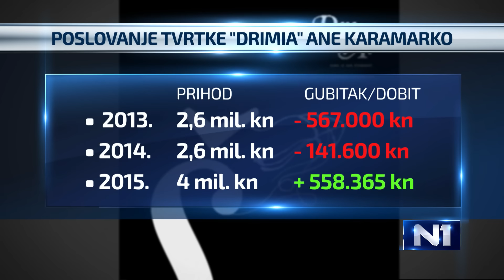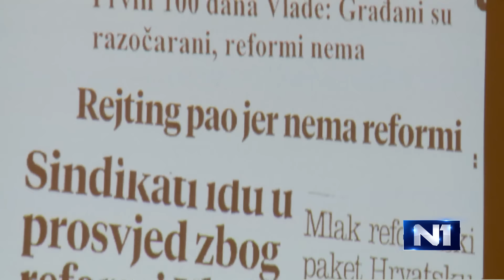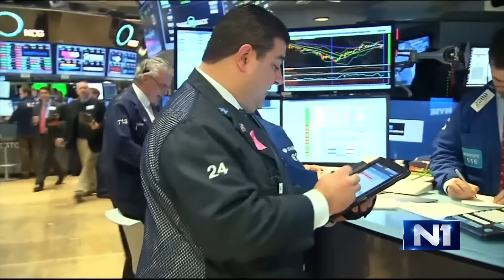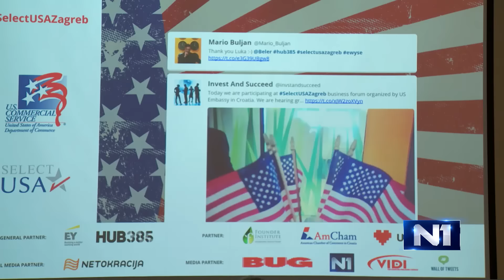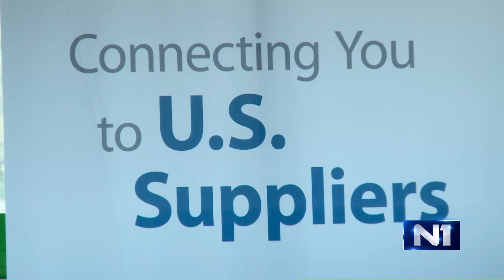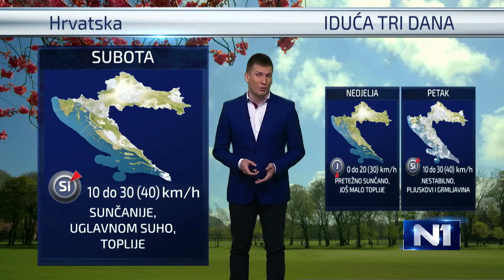Dnevnik u 18 / Zagreb / 18. 5. 2016.